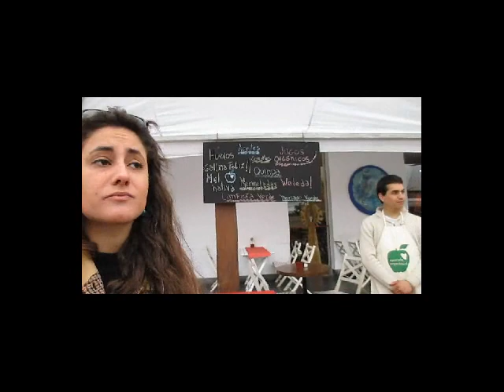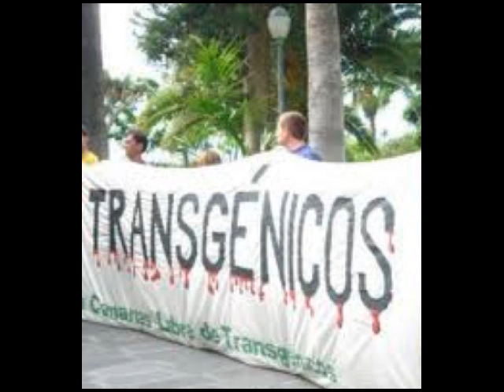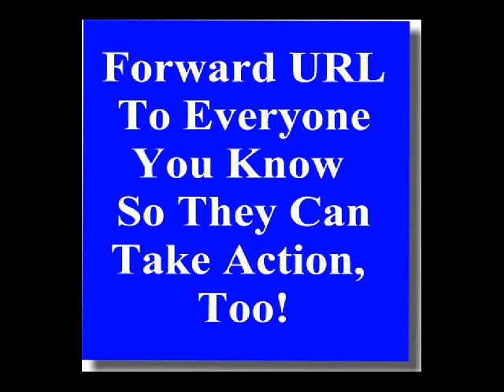Dr. Rima Visits a Local Organic Market in Chile - Your Next Food Supply!.wmv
Where do people go when they want really clean food?
To organic farmers and organic farmer's markets. Dr. Rima visits a local organic food market during her fact-finding mission is Chile to source and select Low Radiation Organic Food for people living in the Northern Hemisphere.
But the long hand of Monsanto is eveywhere.  If you ever want clean food that does not poison you, go and take the simple action there, with the click of your mouse.  Then, forward the link to everyone you kn0ow.  Speak out against Monsanto and save your food!